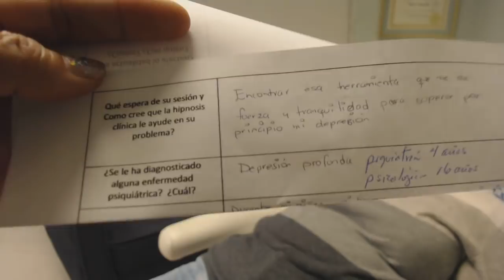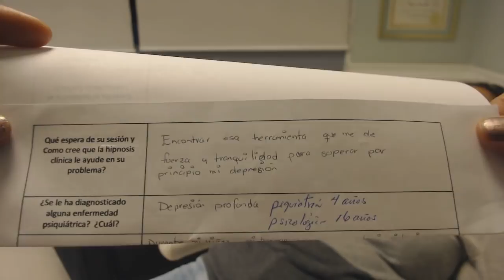814 Psic. Ery Cervantes. Paciente con 16 años de depresión y medicamentos. Msj. Maestro.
La paciente psiquiátrica asiste debido a la depresión que padece desde hace 16 años, con  medicación. tiroides.

Monterrey Nl.
CDMX
Chihuahua
Argentina

Torreón
Ciudad de México
Dallas Tx.
Monterrey Nl.
Chihuahua
Argentina
Playa del Carmen
Costarrica
Quintana Roo.